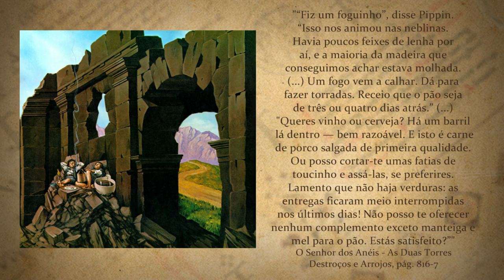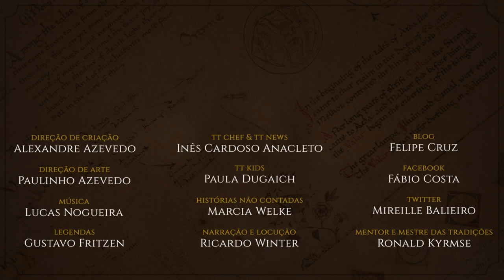À Mesa com O Senhor dos Anéis | TT Chef 27 (Cozinha de O Senhor dos Anéis)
Juntando várias refeições que encontramos ao longo da leitura de O Senhor dos Anéis, criamos esta mesa recheada de boas iguarias. Nenhum hobbit resistiria a uma mesa tão composta! Confira o vídeo e delicie-se com estes variados petiscos presentes na obra de J.R.R.Tolkien.

APRESENTAÇÃO

CONFIRA TAMBÉM!

*TRILHA SONORA*

Músicas: Angevin, Ascending the Vale, Master of the Feast

IMAGENS E ARTISTAS:

Галина Егоренкова, Denis Gordeev, Michael Herring, Anke Eissmann, Ted Nasmtih

TAGS E HASHTAGS:

Tolkien, J.R.R. Tolkien, Senhor dos Anéis, Lord of the Rings, TT Chef